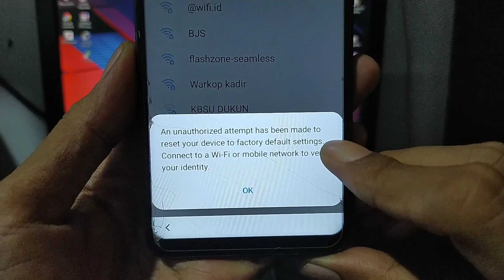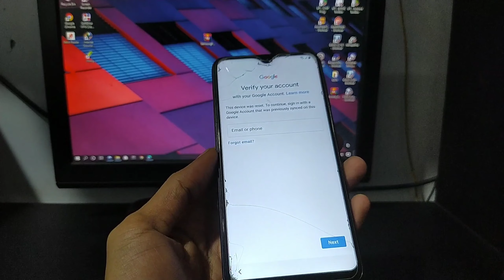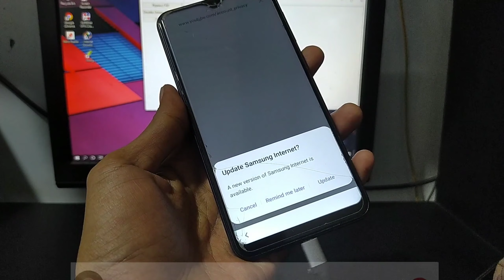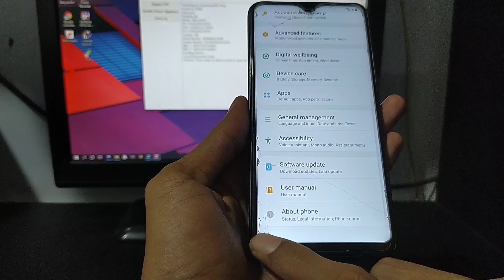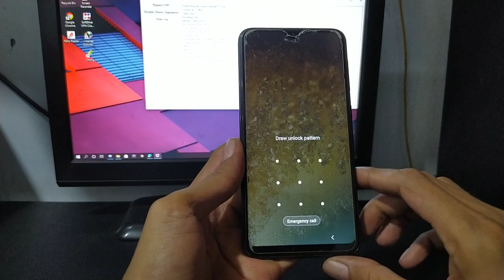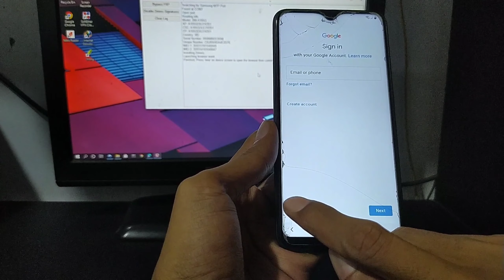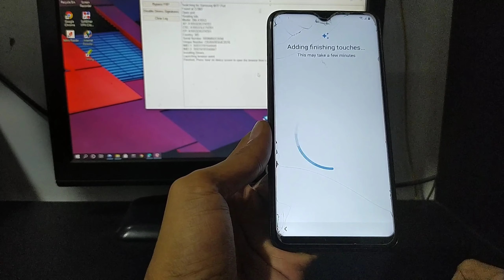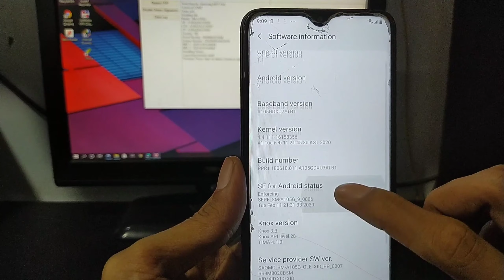Frp Bypass Samsung A10 (SM-A105G)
Cara mengatasi lupa akun google setelah flash atau reset.
Bypass google account samsung A10 (SM-A105G) binary/U7,android 9.

bypass google account samsung a10 with pc,
bypass google account samsung a10 without sim,
samsung a10 google account bypass 2021,
how to bypass google account on samsung a10 after factory reset,
samsung galaxy a10 google account bypass no sim card,
samsung galaxy a10 google account bypass with pc,
how to bypass google account samsung a10,
how to remove google account samsung a10,
how to bypass google account on samsung a10 with pc,
how to delete google account in samsung a10,
how to remove google account in samsung a10,
how to bypass google account in samsung a10,
bypass google account on samsung a10,
samsung a10 reset bypass google account,
samsung a10 frp bypass google account unlock no sim,
how to bypass google account on samsung galaxy a10 without sim,
samsung a10 hard reset google account with pc,
samsung galaxy a10 bypass google account 2021